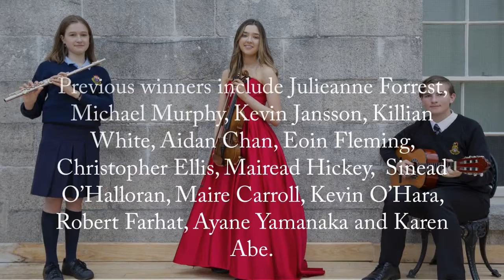Call for Submissions: Frank Maher Classical Music Awards 2021